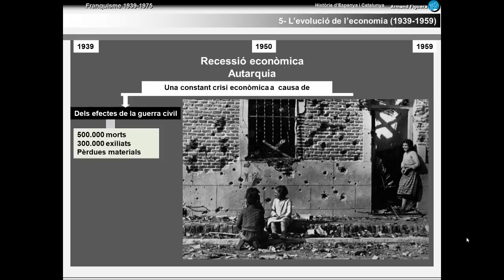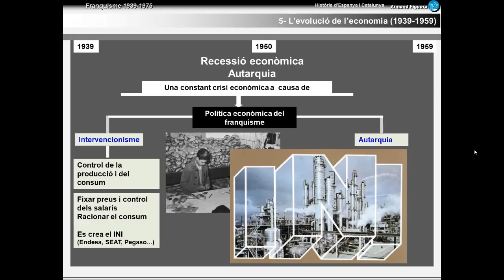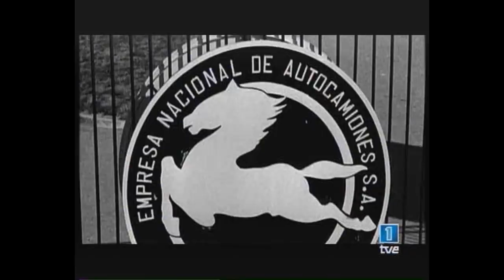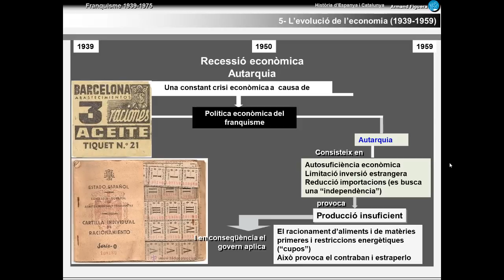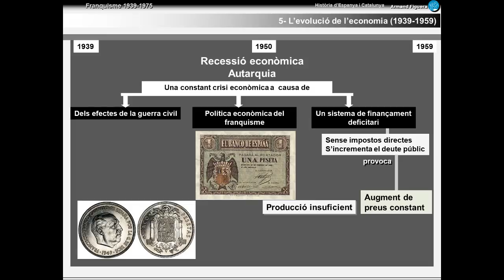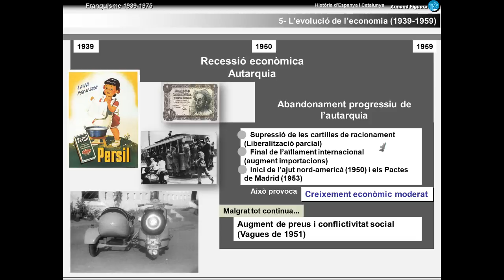economia en temps del franquisme 1939 1959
Període econòmic del franquisme entre 1939 i 1959. Recessió i autarquia.